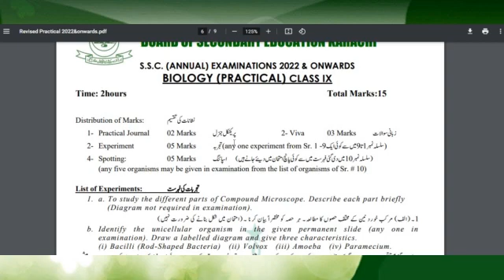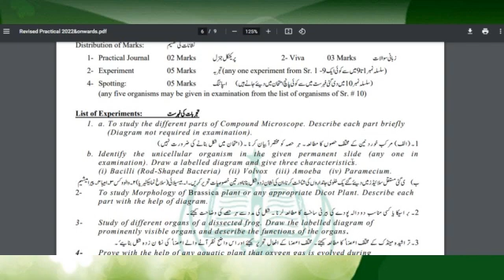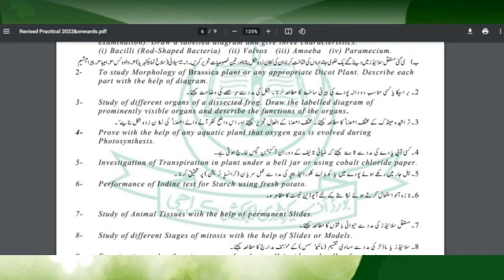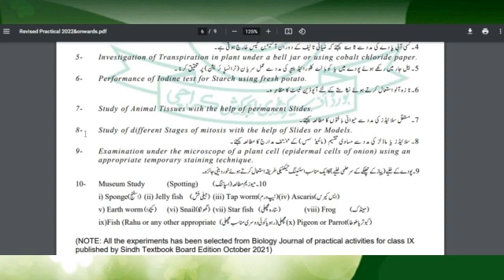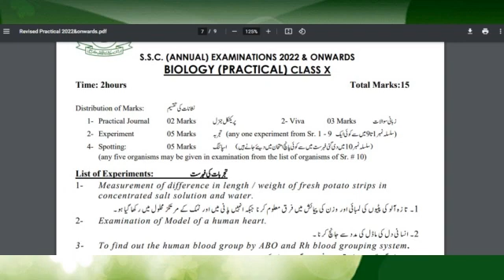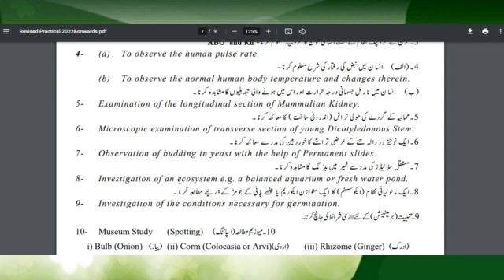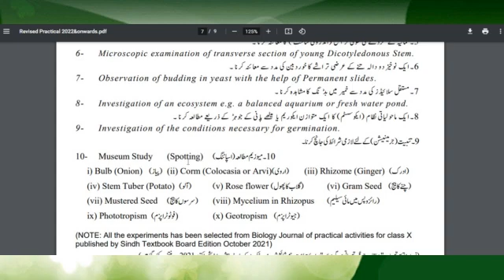Revised Practical List 2022 | Biology IX and X | SSC Examination 2022 Sindh Board Biology 9th & 10th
Revised Practical List 2022 | Biology IX and X | SSC Examination 2022 Sindh Board Biology 9th & 10th by hafiz irfan speaks
sindh text book board jamshoro | punjab board | federal board | agha khan board